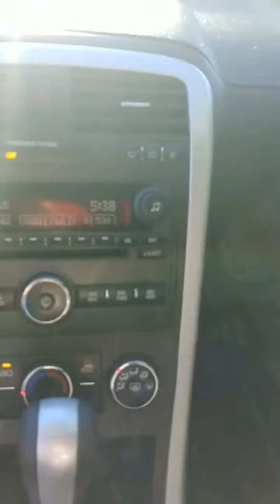Really nice SUV for sale Georgetown Auto Sales Ky